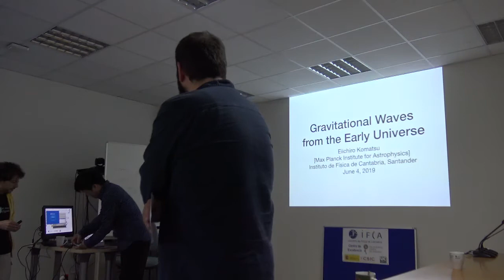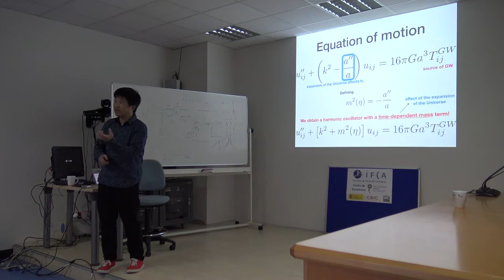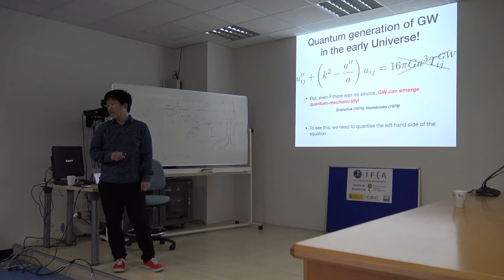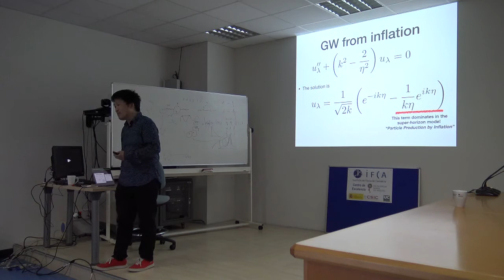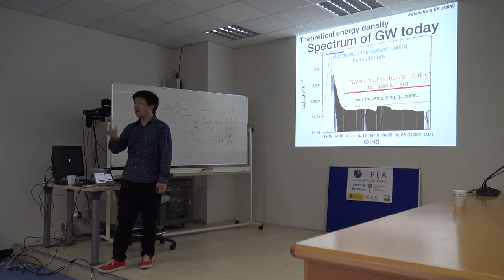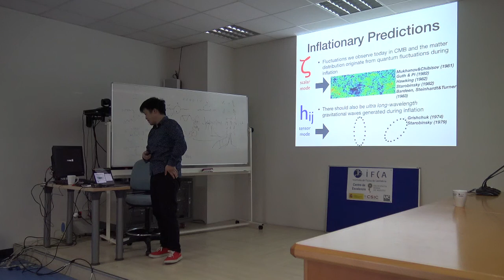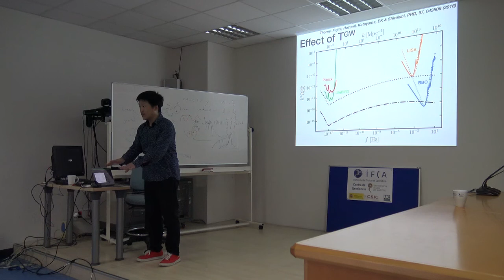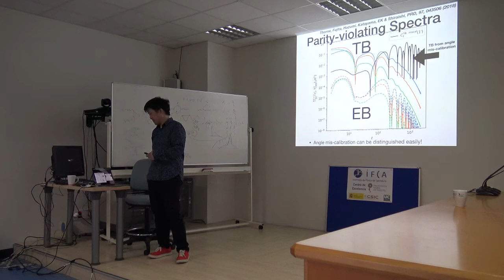"Gravitational waves from the early Universe"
11º seminario del curso 'Frontier Research in Astrophysics and Particle Physics' del Máster de Física de Partículas del Cosmos (FisPyC), por Eiichiro Komatsu (Max Planck for Astrophysics, Garching).